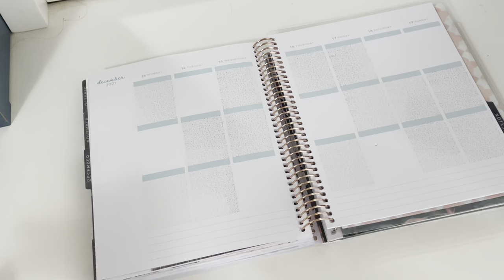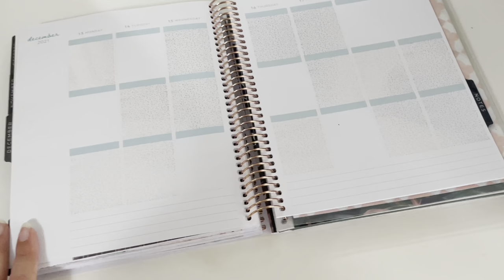Vlogmas #21-22: Tons of Christmas Shopping | cooking & cleaning at home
Disregard keywords: Etsy shop owner, day In my life,  small business owner, support small businesses, budgeting, cash envelopes, how to make cash envelopes, vinyl cash envelopes, cash, Dave Ramsey, Vlogmas, french Bulldog, frenchie, Christmas shopping, cooking, cleaning, advent calendar.